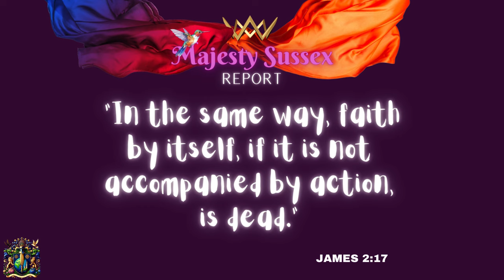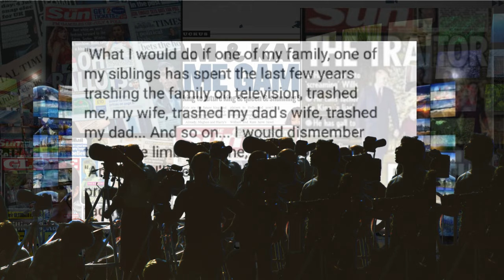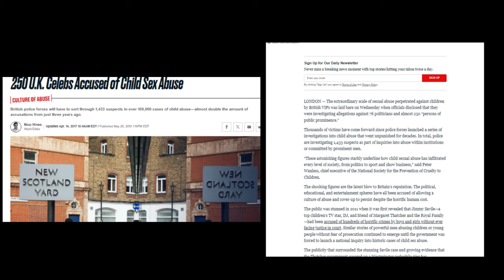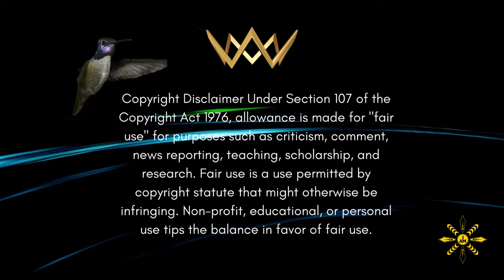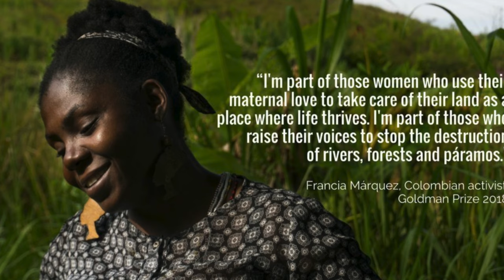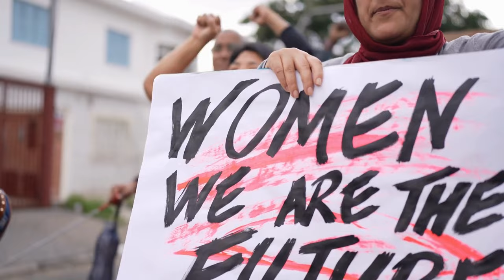Majesty Sussex Report - AGENTS OF CHANGE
In a world where corporations hold more power than individuals, and governments prioritize the 1%, hope emerges from unexpected places. Discover the inspiring stories of Prince Harry, Meghan Markle, Kamala Harris, and Francia Márquez, who are leading a global movement for justice and equality.

Prince Harry & Meghan Markle:
Relentlessly attacked by the British media, Harry and Meghan have shown incredible resilience. From exposing media malpractice to the success of the Invictus Games, their journey is a testament to their unwavering commitment to justice and truth.

Kamala Harris:
As the first Black South Asian woman nominated for Vice President, Kamala Harris symbolizes hope and change. Her fight against division and her historic candidacy inspire minorities and women worldwide to pursue their dreams.

Francia Márquez:
Colombia's first Afro-Colombian Vice President, Francia Márquez, embodies resilience and activism. Her journey from a displaced black woman to a powerful political leader represents a significant shift in Colombia's history and offers hope for marginalized communities.

Join the Movement:
Across the globe, people are uniting to demand justice and equality. At 'Majesty Sussex Report,' we stand with these leaders, exposing hypocrisy and challenging misinformation. Be part of the change. Stand up for justice, equality, and truth.